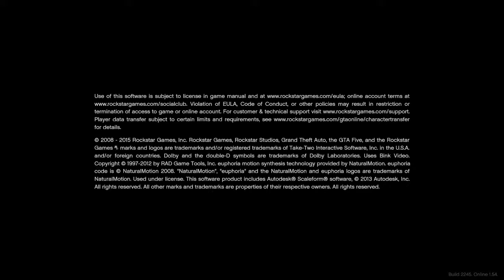Gta 5 Free Roam